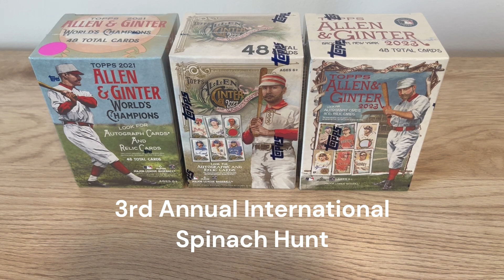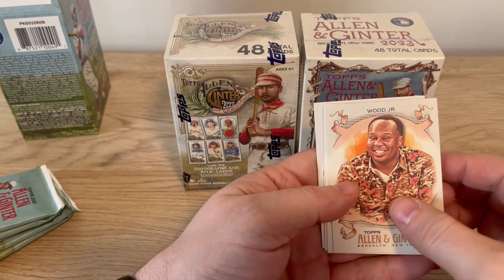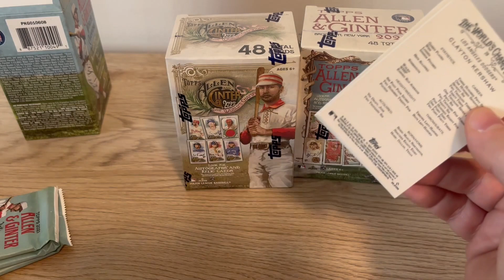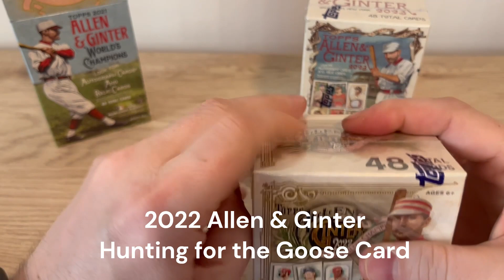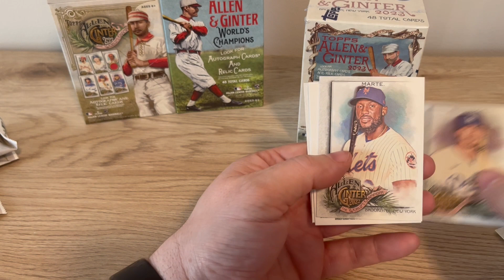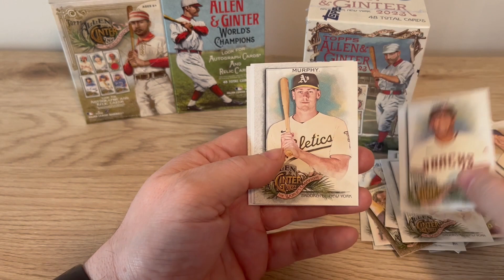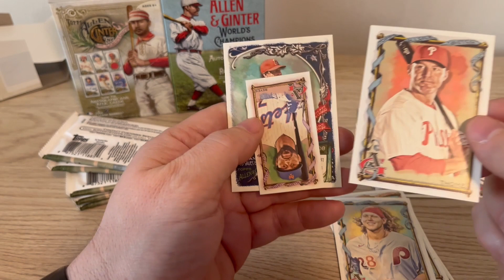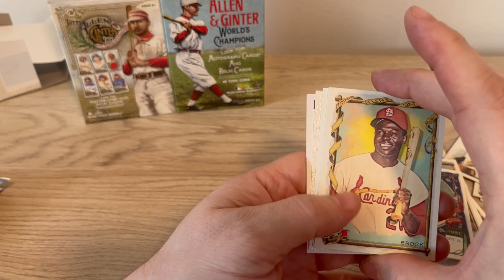The Hot Corner - 3rd International Spinach Hunt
Ripping 8 Packs each of Topps 2021, 2022 & 2023 Allen & Ginter. Hunting for the Spinach card (2021), The Goose Card (2022), & the CN Tower (2023). Thanks to @JulieFarnum , @forthepulls & @DontTalktoRobots to turning me on to this contest.